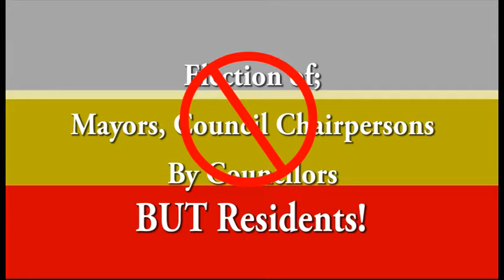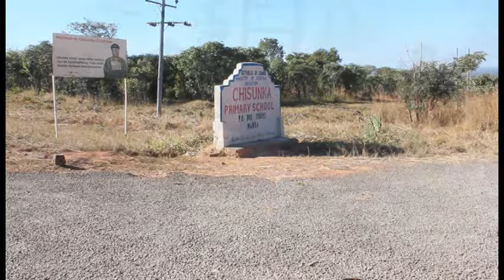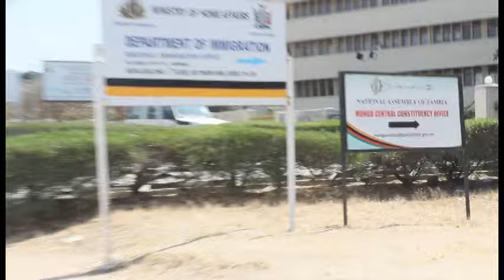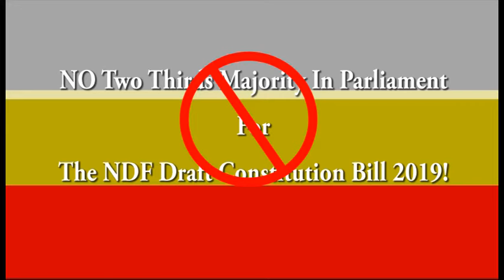GEARS WESTERN Province NDF Documentary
This Documentary Focuses On NDF Resolutions And Captures What Stakeholders Of The Western Province Of Zambia Have And Feel About The National Dialogue Forum

Produced By DASCO Media Production In June/July 2019 For GEARS Initiative Zambia, This Is One Of The Three Documentaries BY GEARS Focusing On The NDF Resolutions